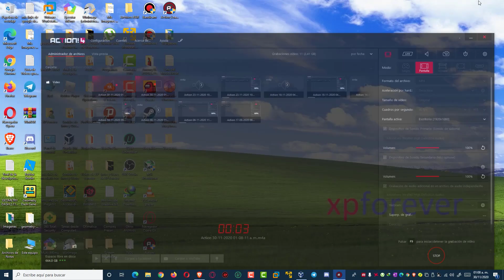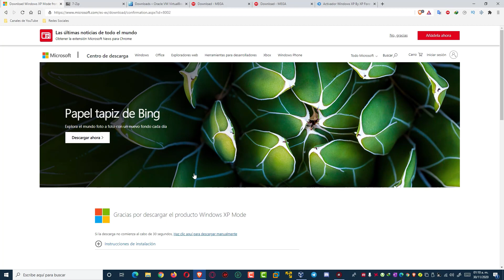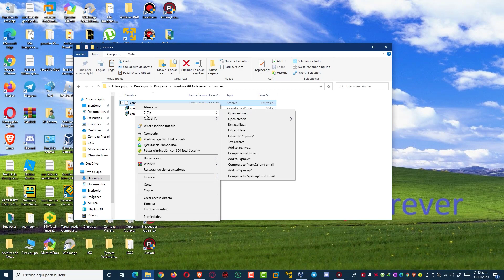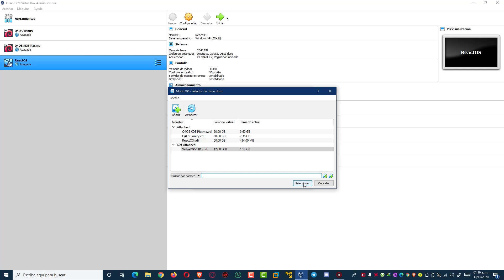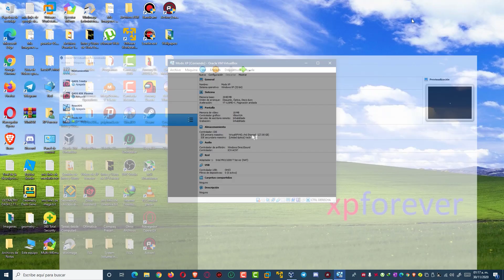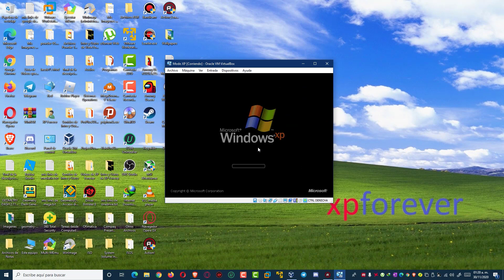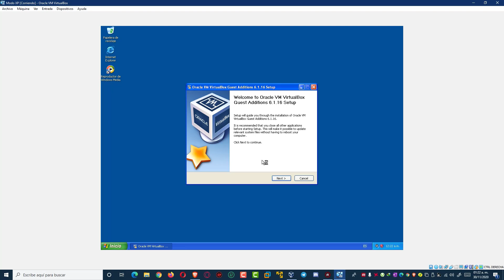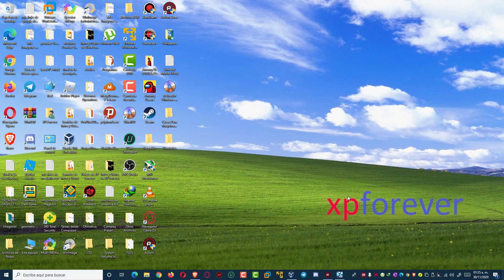Como Activar el Modo XP en Windows XP/Vista/7/8/8.1/10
Hola Amigos en este video les traigo a como activar el Modo de Windows XP ya sea en su Windows XP/Vista/7/8/8.1/10 para virtualizar el sistema XP en su Windows actual

Links

Activador Windows XP Metodo 2: (Si no funciona los drivers de VirtualBox Guest Additions)

Espero que este video les haya gustado

Recomendacion

PD: Usenlo 5 Minutos Diarios

Mi Blog

Saludos: XP4